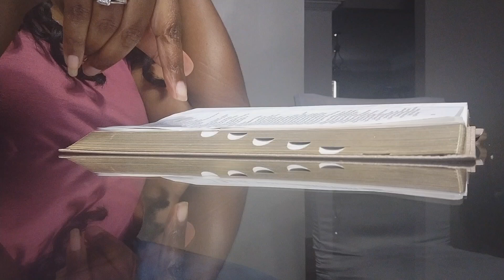Vlog:THUMB ON SWOLE + 3 MEALS AND 1 CHICKEN + TIME W/GOD + MOM RANT!!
Welcome back to Another video. I hope you stay for a while, feel the authenticity, and enjoy the good vibes while we grow and elevate.  I want to encourage all new YouTubers to keep pushing. The subscribers will come just embrace the challenges and let's do what we gotta do to make it! Thank you to all who are supporting me and for those yet to find us here🩶🩶